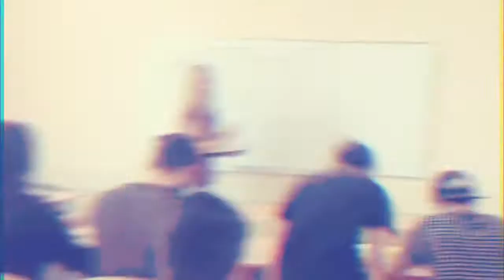𝐌𝐔𝐒𝐄𝐎𝐒 𝐑𝐔𝐒𝐎𝐒 que puedes visitar 𝐎𝐍𝐋𝐈𝐍𝐄 𝐃𝐔𝐑𝐀𝐍𝐓𝐄 𝐋𝐀 𝐏𝐀𝐍𝐃𝐄𝐌𝐈𝐀 😀😎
El Arte Ruso es uno de los más conocidos y respetados en el mundo.

Los fanáticos del arte y muchos turistas sueñan con visitar la Federación Rusa para admirara las grandes e importantes colecciones de arte de sus diferentes museos. Observa este video y conoce sobre los museos online en Rusia.

Museos rusos que puedes visitar online durante la pandemia, universidades rusas, médicos en Rusia, universidades en Rusia, estudia medicina en Rusia, Medicina en Rusia, Estudios en Rusia, Las mejores universidades en Rusia, Rusia